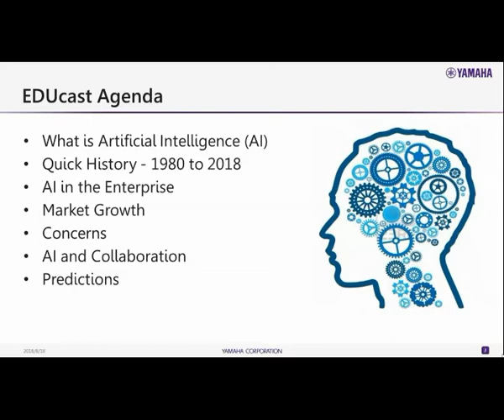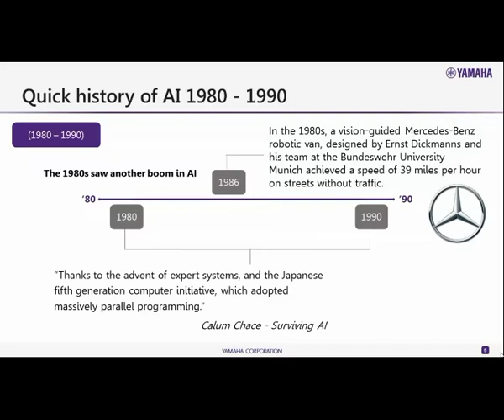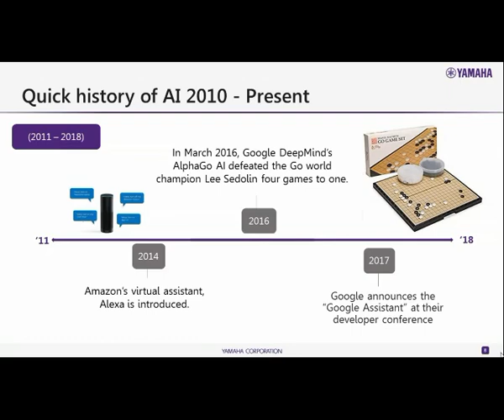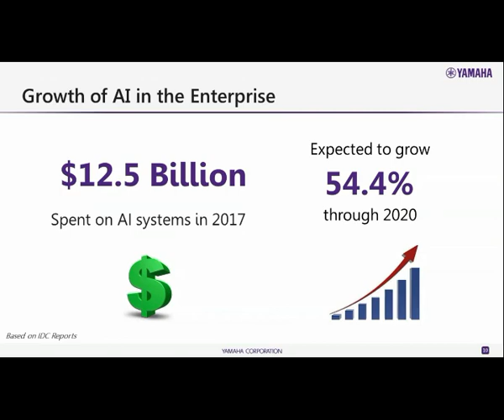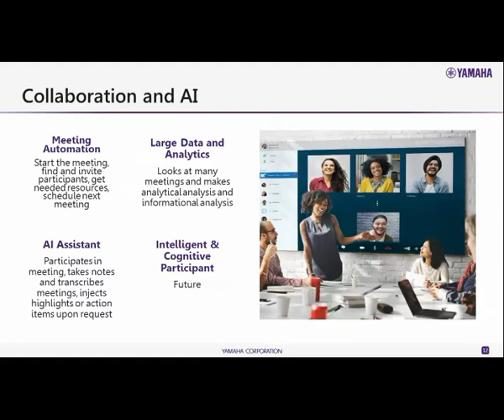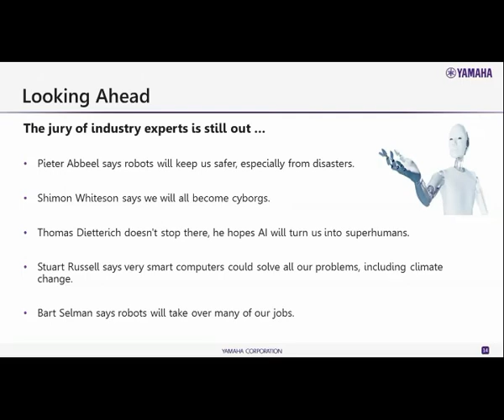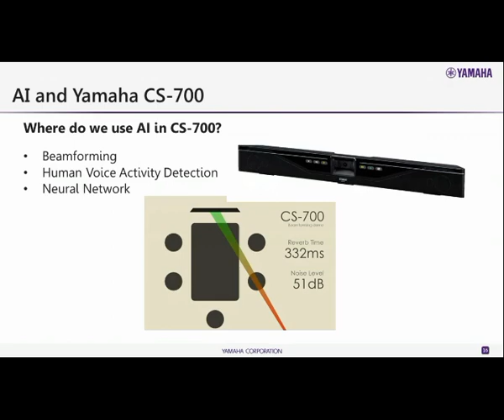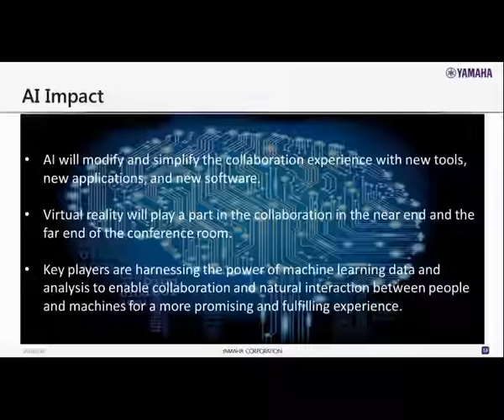EDUcast: Artificial Intelligence in Enterprise Communications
The meeting place has become more important than ever as an increasing number of teams collaborate remotely across the globe. However, even with the evolution and growth of collaboration technology, the user has had to do all the heavy lifting, from scheduling the session, to finding and inviting participants, to gathering resources and materials for the presentation. Think about it: Wouldn’t it be convenient if you had devices that would respond to verbal instructions and learn your collaboration requirements? This can be delivered with embedded artificial intelligence (AI).

Phil Marechal, VP, product management and business development at Yamaha Unified Communications and Gary Audin will provide a background in artificial intelligence. Marechal covers the history of AI from its inception to the present, discusses where AI can fit into the enterprise, and addresses concerns surrounding AI. He also provides examples of AI and collaboration, and predicts where AI is headed.

What you will learn in this EDUcast:
• What is Artificial Intelligence (AI)
• Quick History - 1980 to 2018
• AI in the Enterprise
• Market Growth
• Concerns
• AI and Collaboration
• Predictions

Audio and video conferencing solutions from Yamaha Unified Communications streamline collaboration and boost productivity wherever people need to speak openly, share freely, and create exceptional things. Yamaha’s considered approach to building enterprise-grade microphone systems, conference phones, and video sound bars ensures exceptional audio quality, ease of connectivity and flexibility for meetings across the table or across the globe. Wired and wireless options complement today’s nuanced and hectic business systems. With core tenets of simplicity, clarity, and efficiency, Yamaha brings to unified communications a passion for sound and performance that has been creating excitement and inspiration for more than 130 years.